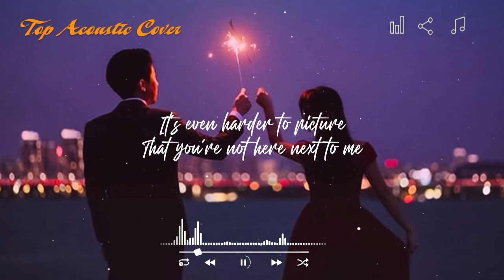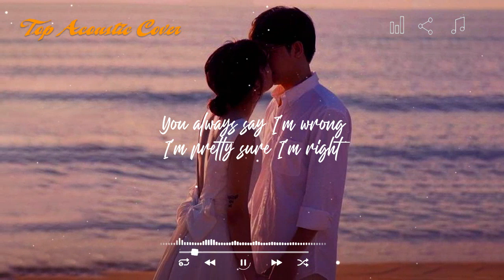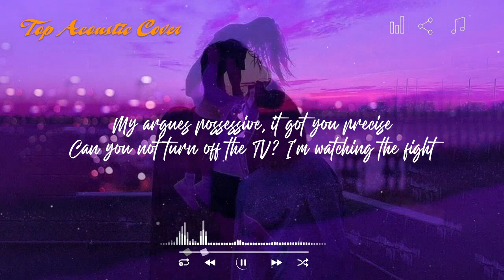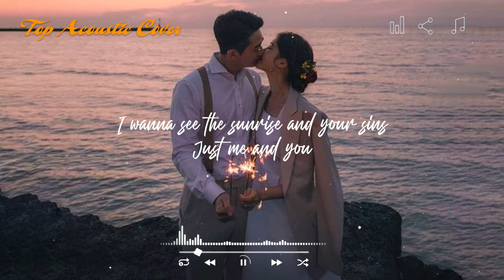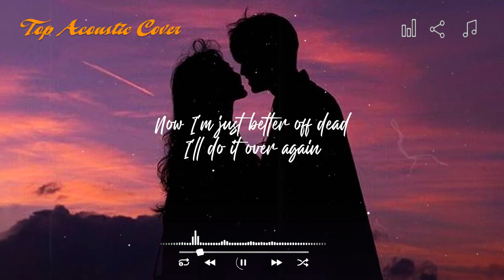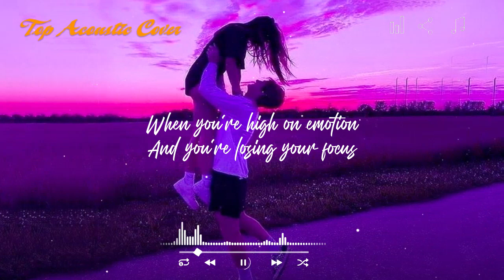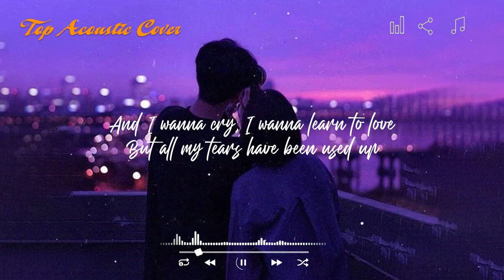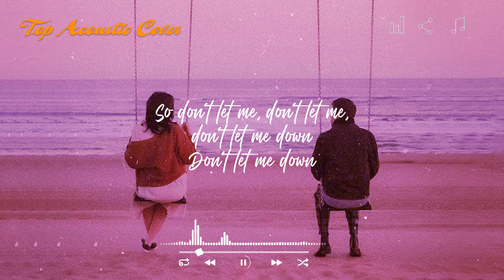Payphone 🎵 Best Acoustic TikTok Songs 2023 Playlist 🎤 New Hits Acoustic English Songs Cover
tiktok songs
tiktok acoustic
chill songs
chill vibes
acoustic 2022
acoustic 2023
acoustic songs
english acoustic songs
love songs
acoustic music
acoustic cover
guitar cover
popular songs